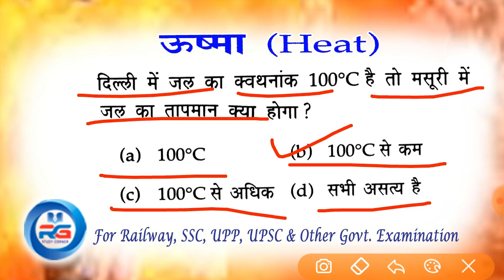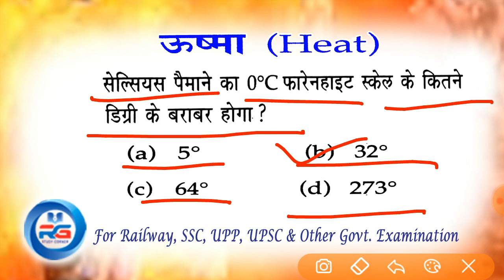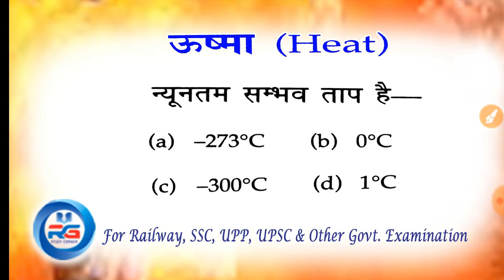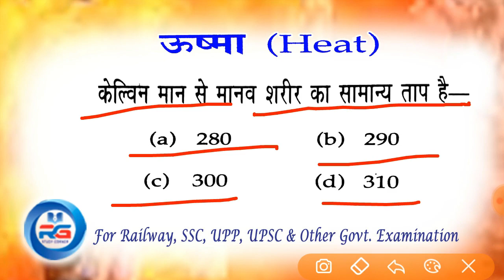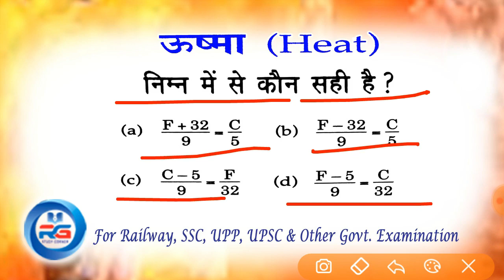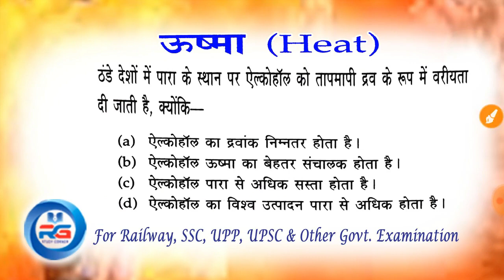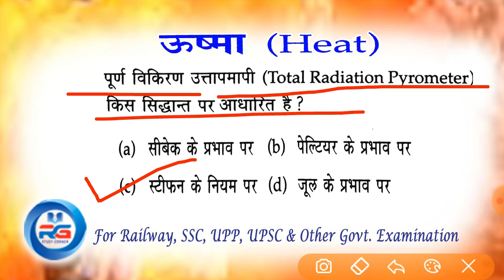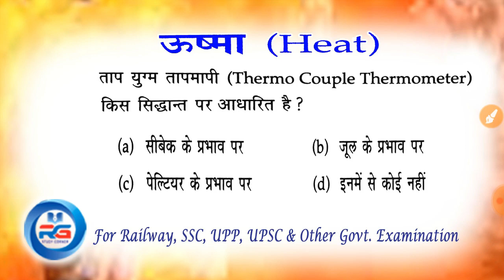#2 Physics (भौतिक विज्ञानं)|Heat Treatment & heat energy (ऊष्मा) For Railway, SSC&Other Govt.Exam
Heat Treatment

heat energy

science physics

lucent physics